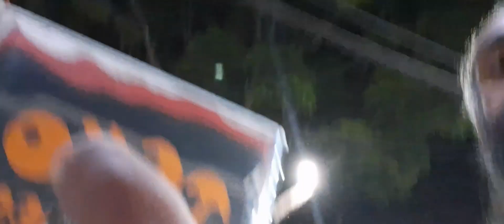espetaculo da conpanheia beira serra de circo teatro onde trabalho atualmente